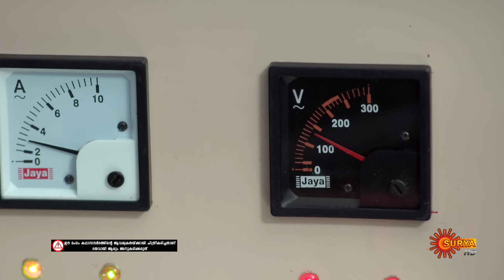Anandha Ragam - Best Scenes | 05 April 2024 | Surya TV Serial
Watch the Best Scenes of the Malayalam Serial AnandhaRagam that airs on Surya TV.

Reincarnation journey of Anandha Ragam, a naagin who vows to marry her lover Arjun to inherit the 'Naagamani' against an evil Karan's bid to seize it for selfish reasons. In the present day, will Anandha Ragam, Arjun & Karan fulfill the purpose of their birth?